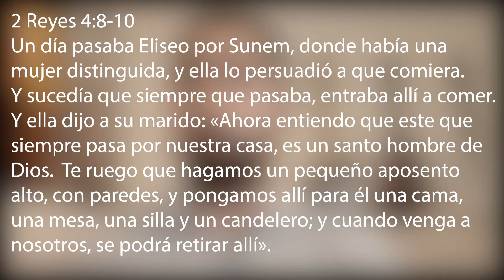Dios esta presente || 2 Reyes 4:8-10 || Devocional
Devocionales por el Pastor Hayden Norris